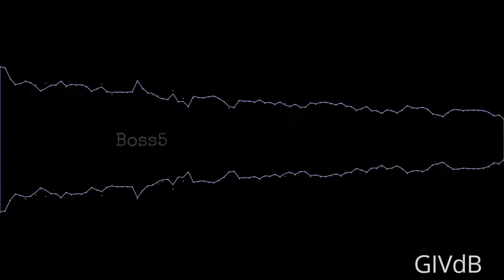Boss5 - GIVdB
Composition: GIVdB
DAW: FL Studio Mobile 3

LEGAL NOTE
This content is copyright.

The distribution, download, mix, remix, podcast, radio, public exhibition of this song is strictly prohibited unless authorized by the author.

Nor Youtube or any third party has any right upon my songs, the only one is to temporarily store them in their servers to let the automation system play them in the public domain by youtube unless said otherwise by me. Also, it means no exclusivity. If I had agreed to any previous "automatic" agreement system with google, this statement that I made retire it definitively and immediately. My songs are my property and pre, actual and posterior agreements are non-negotiable to any of my songs.

copyright.